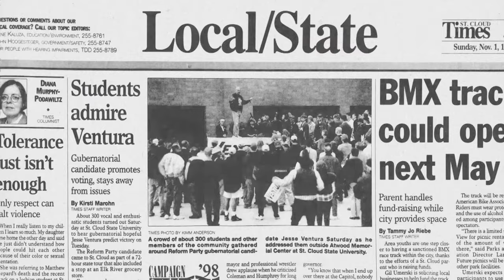The Week Jesse Ventura Was Elected Governor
Jesse Ventura was elected governor on Minnesota in 1998. The week of the elections and inauguration that followed were busy times of campaigning by all parties and celebrating by winner Jesse Venturas team. Mary Lahammer and Erik Eskola reflect back on this historic period in a clip from the full length documentary "Jesse Ventura Shocks the World!"

"Jesse Ventura Shocks the World!" available to stream now on the PBS App.